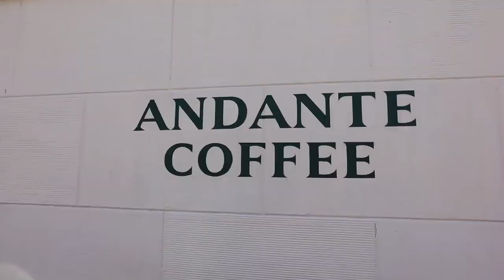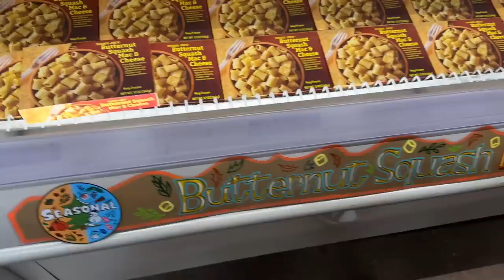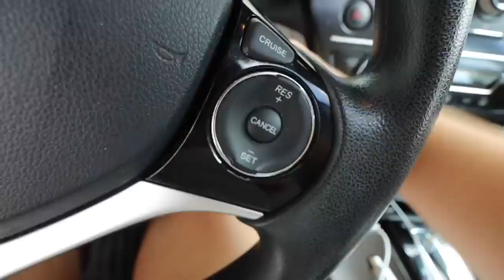fall is BACK at trader joe's omgggg 🎃 (chill we